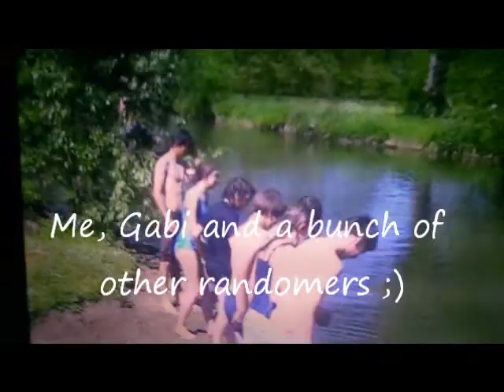This is Hannah's World.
These are my friends..